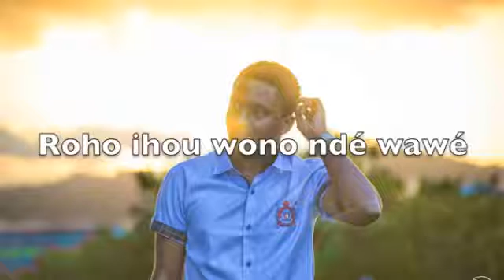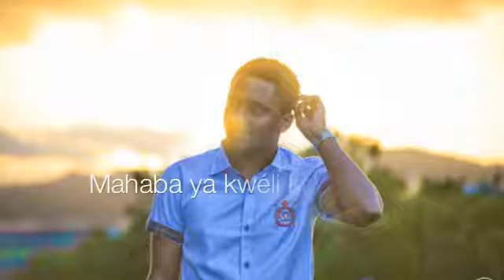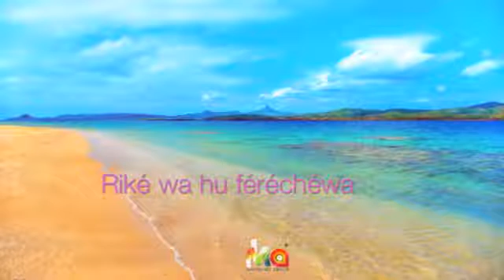Niora Yangu Jah D One